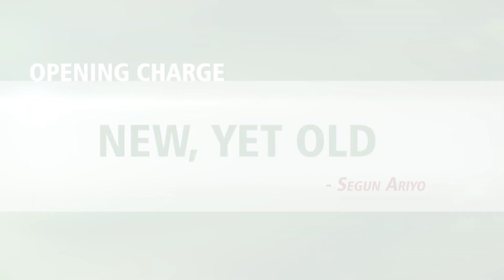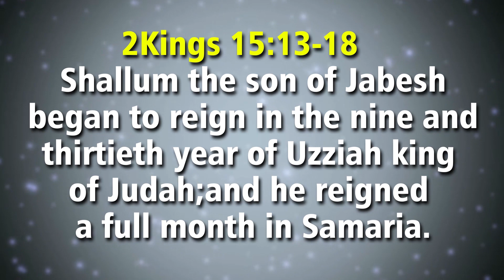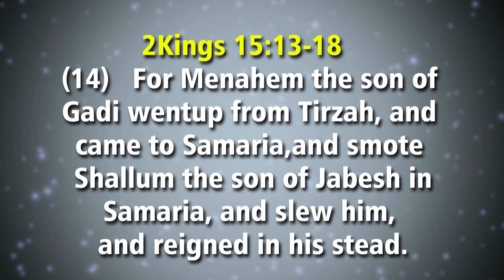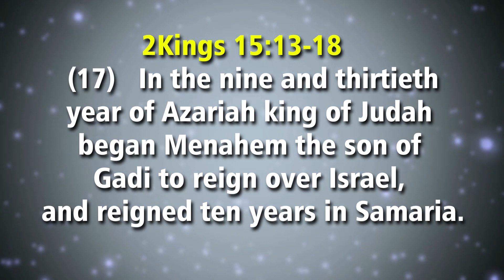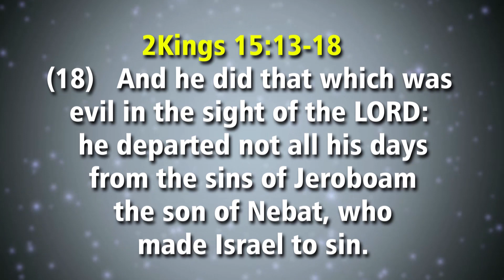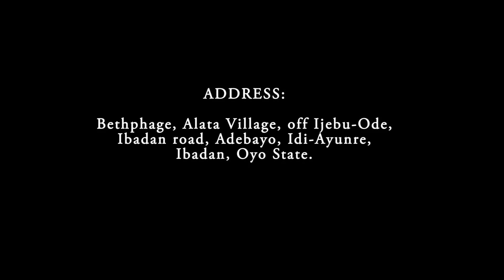Segun Ariyo: New, yet Old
BELIEVERS' RETREAT  2019.
Message by Segun Ariyo
For Counseling, please call:  (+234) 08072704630.